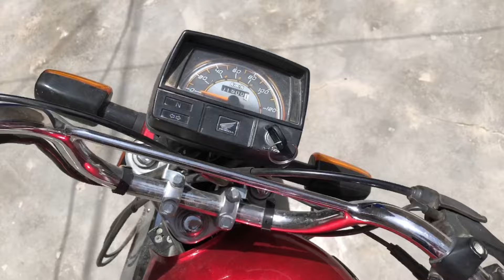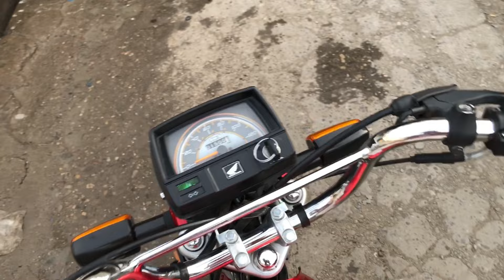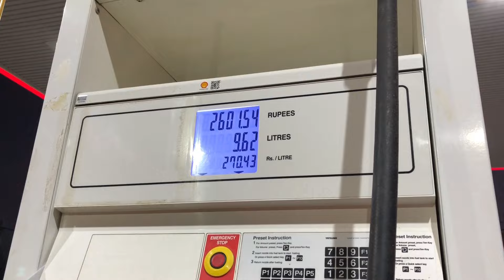Niyaz e Mah e Safar | Haider ke Ghar mein | Mani_Vlog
Follow Me❤️